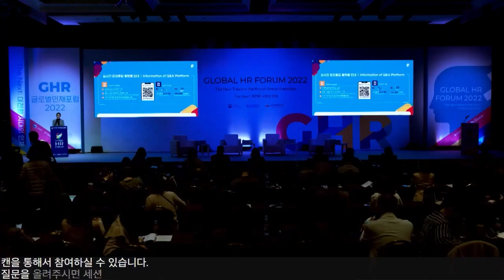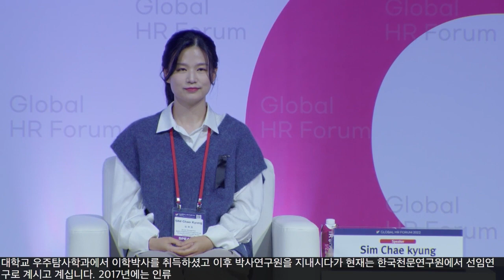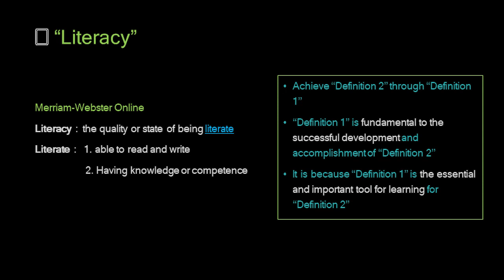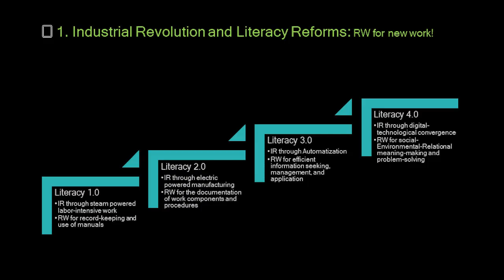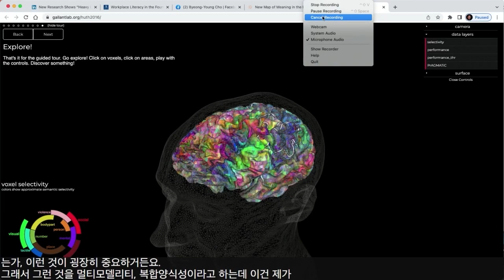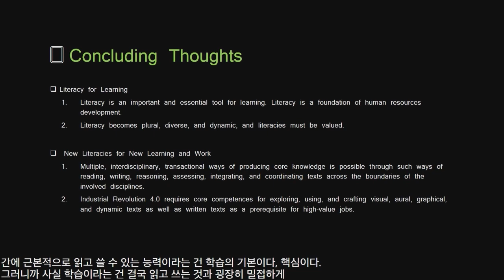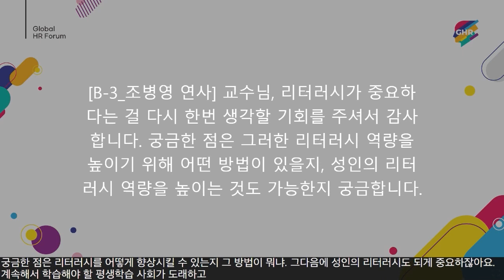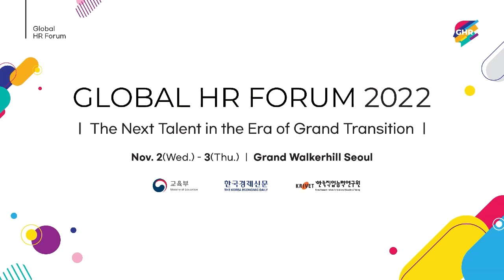글로벌인재포럼 2022_B-3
□ 행사개요
- 행사명 : 글로벌인재포럼 2022
- 주  제: The Next: 대전환 시대의 인재
- 일  시 : 2022년 11월 2일(수) – 3일(목)
- 공식언어: 한국어, 영어(동시통역 제공)

□ 프로그램
[B-3 세션] 「X+SW·AI」 빅블러 시대의 인재
- 좌장: 신종호 | 서울대학교 교육학과 교수
- 발표자: 조병영 | 한양대학교 국어교육과/러닝사이언스학과 교수
- 발표자: 심채경 | 한국천문연구원 우주탐사그룹 선임연구원
- 발표자: 구범준 | 세상을바꾸는시간15분 대표이사

※심채경, 구범준 연사의 경우 요청에 따라 발표영상 비공개 처리 되었습니다.